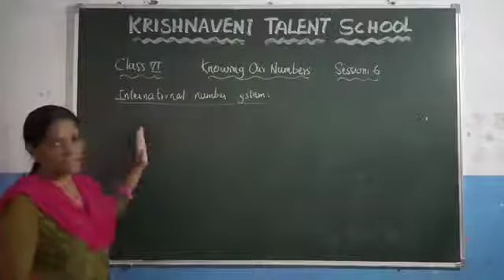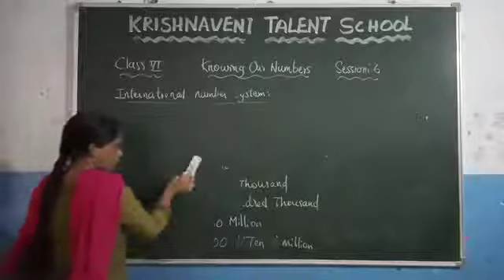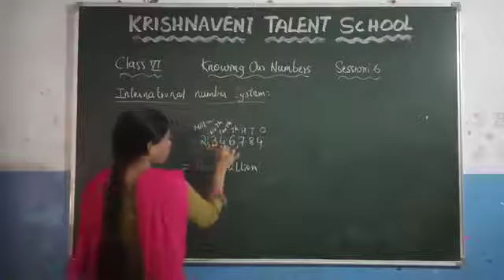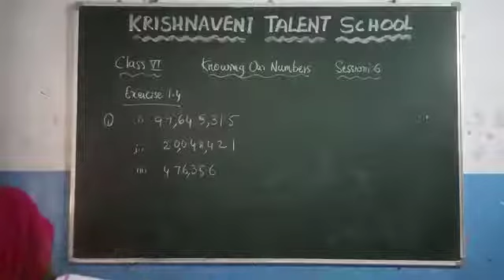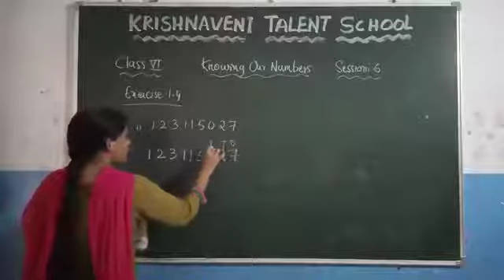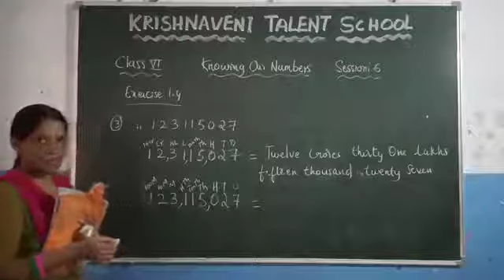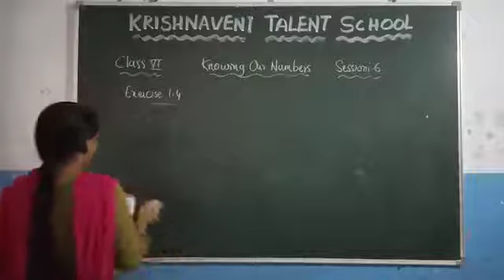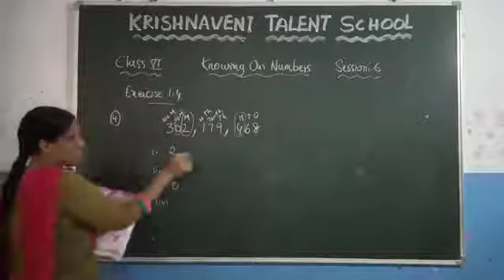Knowing on numbers, 6th class , Maths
Session 6, International number system